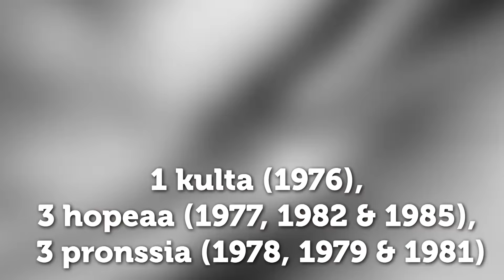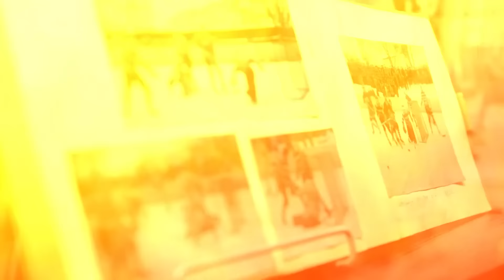26.12.2015 TPS–Ilves-ottelun alussa näytetty Rauli Tammelinin video